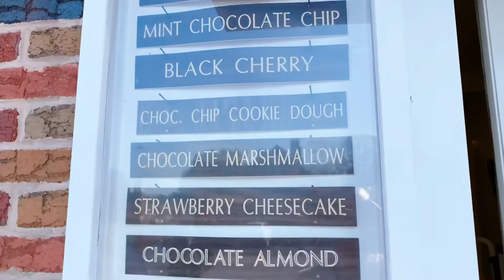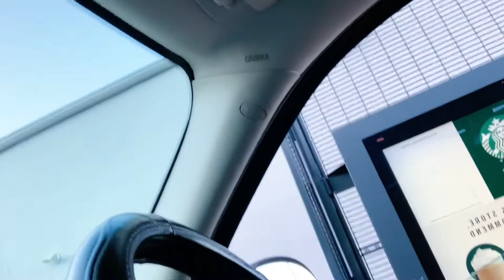VLOG | At Home Shopping 🛍 | Nail Shopee 💅🏽 | ChrissyTeatime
Welcome to my New Comers! If you are new to my channel I would to say Welcome to our Teatime family! I am an creator Vloger Real Estate  Assistant, soon to be Agent.

+Home Decor

*BIRTHDATE- July 2
*ETHNICITY- Scandinavian and Hebrew
*HEIGHT- 5’4”
*SONS- Chris, Asaad, Amir, Ahsan

Welcome to my Vlog page! Sister page to
Teatime with Donna & Chrissy